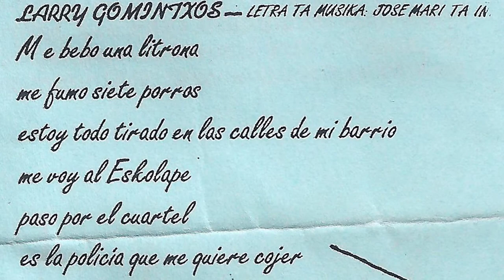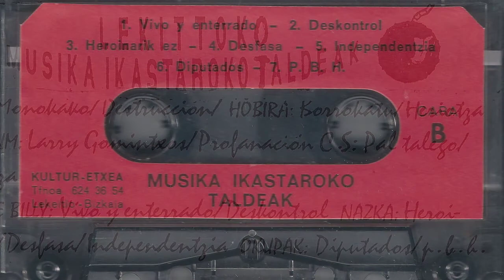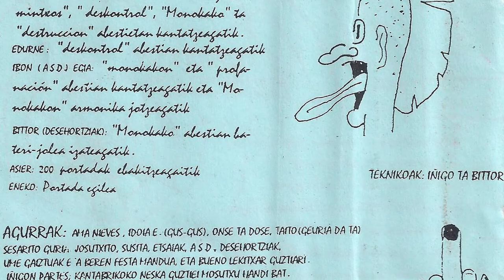KREMATORIUM - Larry gomintxos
Lekeitioko musika ikastaroko taldeen maketa daukagu, non Krematorium taldea "Larry gomintxos" abestia sartu zuen. Taldea osatzen zuten Koxe Gordo (gitarra), Kabra (gitarra) Zarra (baterian) eta Ketxo (Baxuan). Eskerrik asko Xabier Goikoetxea maketa pasatzeagatik!!